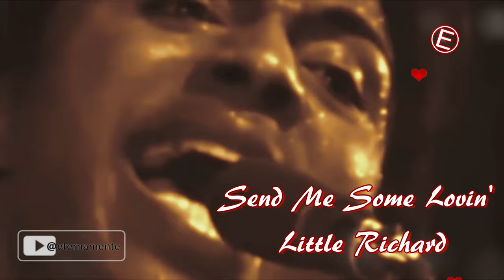Little Richard 💕 Send Me Some Lovin'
Send me some lovin' .
Oh send it I pray  .. ♡
How can I love you, when you're far away .. ?

Send me your picture, send it my dear .
So I can hold it, pretend you are here .. ♡

Can you send me your kisses .. ?
I still feel their touch .. 💋
I need you so badly, I miss you so much .. 💔

My days are so lonely, my nights are so blue .
I'm here and I'm lonely, I'm waitin' for you .. ♡

.          ✰ ᵗʰᵃᶰᵏᵧₒᵤ ᶠᵒʳ ᵛᶦˢᶦᵗᶦⁿᵍ ᵃⁿᵈ ˢʰᵃʳᵉ ✰